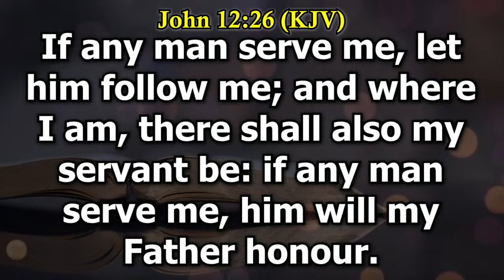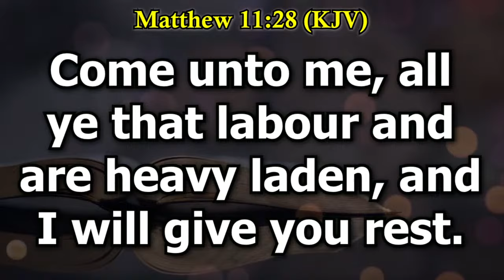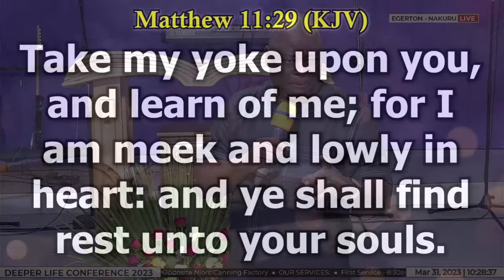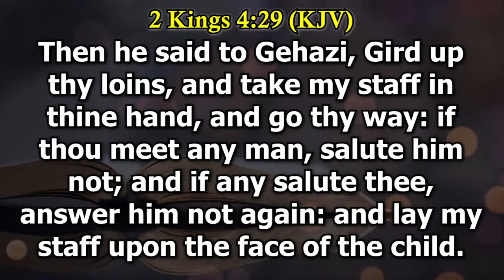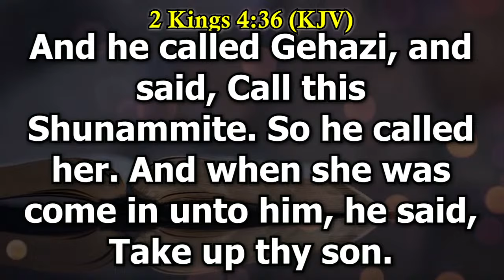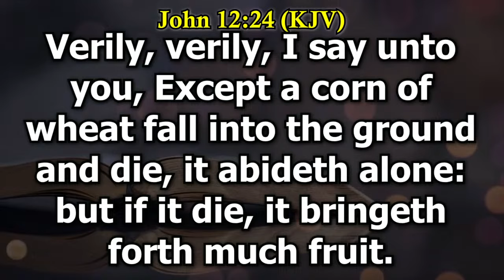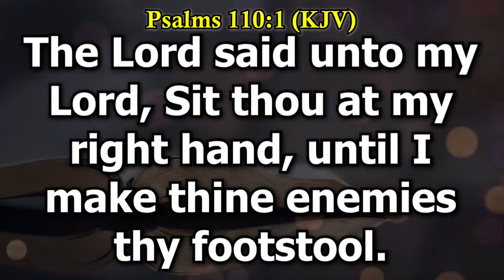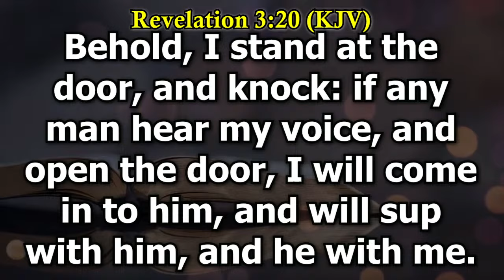Deeper Life Conference || Pastors & 5-Fold Ministers Session || 31st Mar 2023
Giving thanks to the Father who has qualified us to be partakers of the inheritance of the saints in the light. (Colossians 1:12)